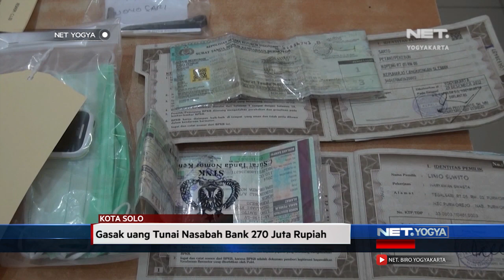WASPADA!! Pecah Kaca Mobil Pake Busi - NET YOGYA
Ketiga pelaku pencurian dengan pemberatan dengan modus memecahkan kaca adalah Efendi Mansyur alias Abah Hartono, dan Mustofa Akmal.Tak cuma di Indonesia, kelompok asal Palembang ini juga kerap beraksi di Singapura dan juga Negeri Jiran Malaysia.

Akibat berusaha kabur, ketiga tersangka dihadiahi timah panas oleh petugas. Komplotan ini terakhir melancarkan aksinya di Solo, dan berhasil menggasak uang tunai sebesar  Rp 270.

Kawanan ini berhasil di tangkap di Yogyakarta dengan barang bukti sebuah sepeda motor, busi dan sejumlah tas. Belajar dari internet,  kawanan ini memecahkan kaca mobil dengan busi.

Atas perbuatannya, tersangka dijerat dengan pasal 363 KUHP dengan ancaman hukuman penjara maksimal tujuh tahun.

57 UHF Pkl. 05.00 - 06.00